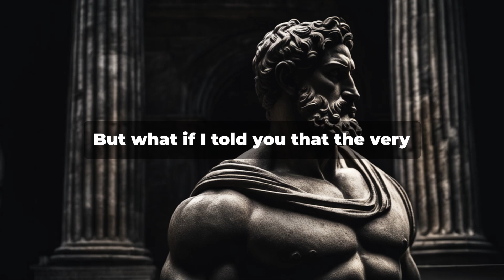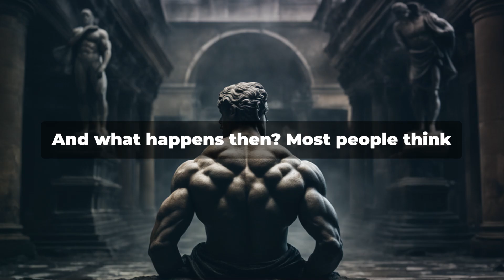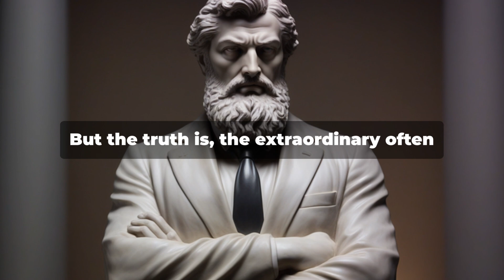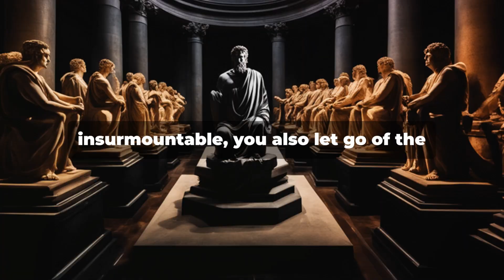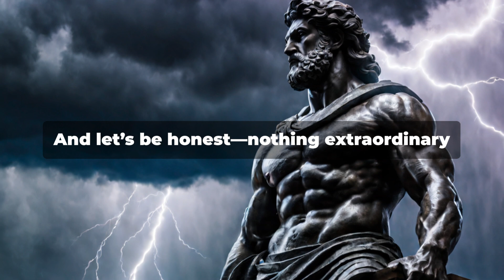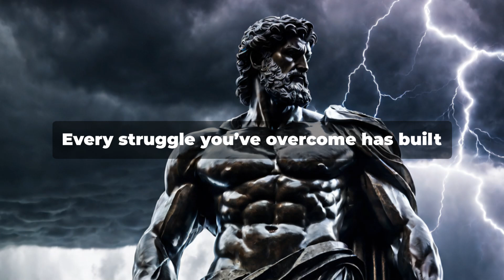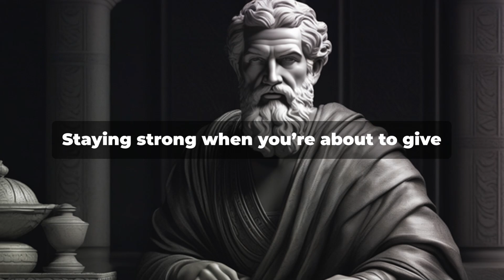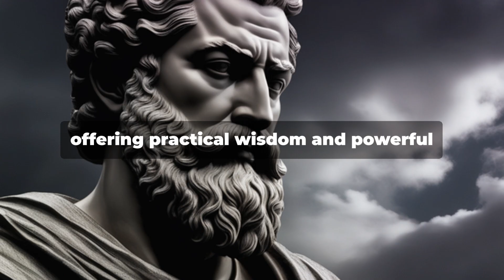7 Lessons That Help You Stay Strong When You Are About to Give Up |STOICISM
7 Lessons That Help You Stay Strong When You Are About to Give Up |STOICISM

Welcome to Daily Stoic2.0🌟

In today’s video, we explore 7 Lessons That Help You Stay Strong When You Are About to Give Up**. Life’s challenges can feel overwhelming, but these insights are designed to transform your perspective and give you the resilience you need to keep moving forward. Whether you’re facing personal struggles or professional setbacks, these powerful lessons will equip you with the tools to overcome obstacles and find strength in the most trying moments.

Here’s what you’ll learn:
1. Why embracing struggle isn’t about suffering but about strategic perseverance.
2. How to redefine your purpose when your original 'why' no longer motivates you amd more.

Don’t miss out on future videos filled with actionable advice and empowering content designed to help you thrive.